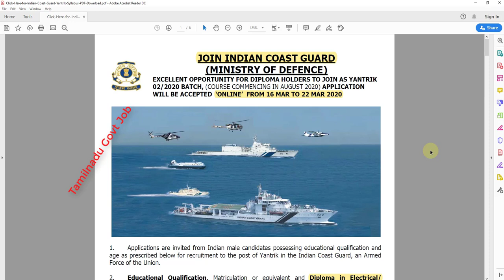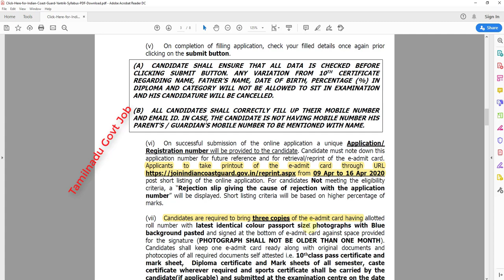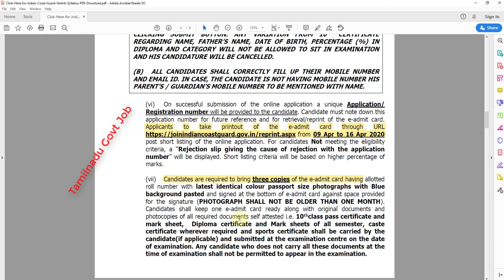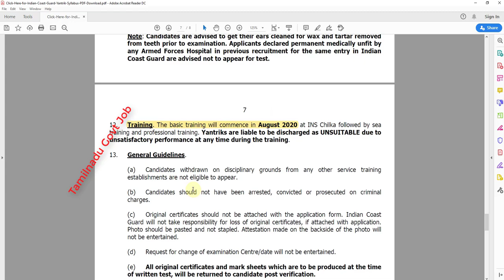Central Govt Permanent Job 2020 | Indian Coast Guard Jobs 2020 | Diploma Jobs | Tamilnadu Govt Job